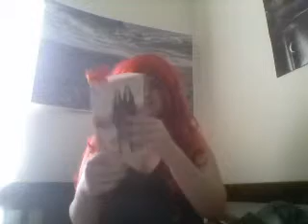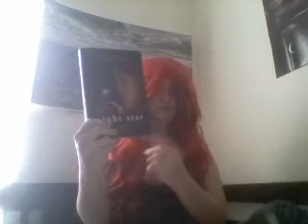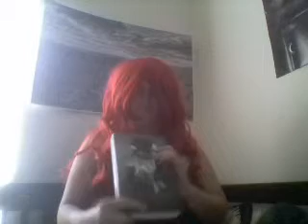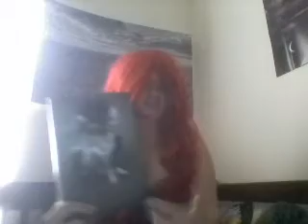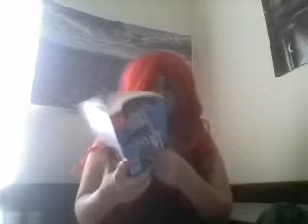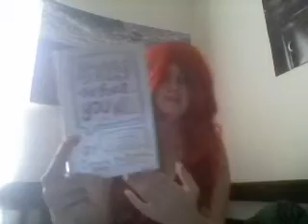The Divergent Book Tag